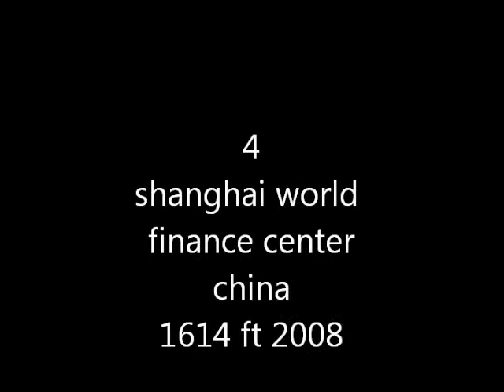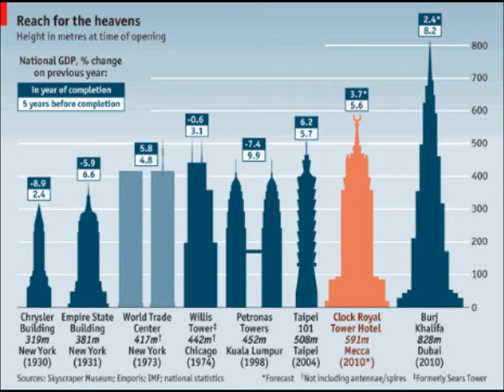Top 5 Tallest Buildings in the world